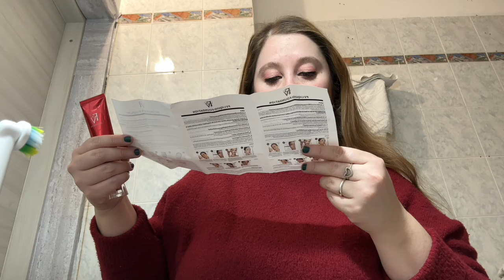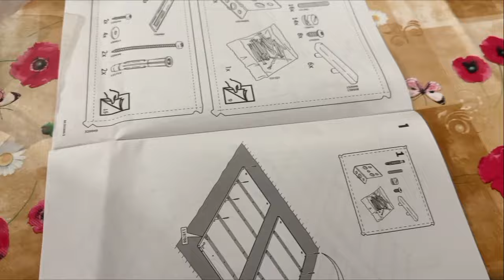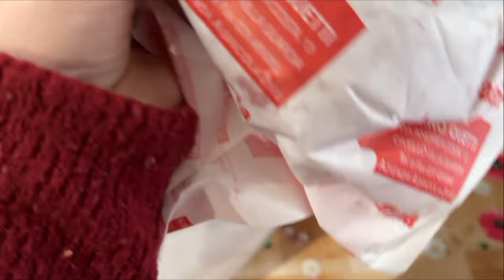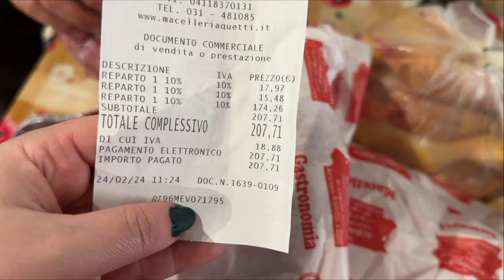SVUOTA LA CARNE E ACQUISTO GIGANTE DA IKEA .... vlog 2024